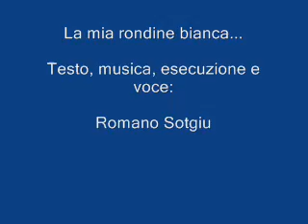La mia rondine bianca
L'organo Hamond sovrasta un po' la voce, ma non ero in sala registrazione. Composta tanti, tanti anni fa.